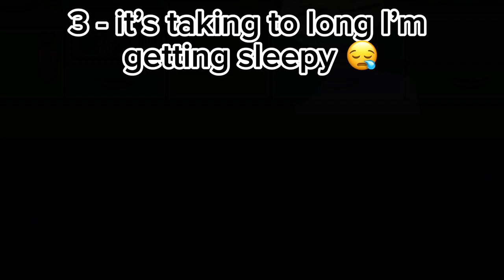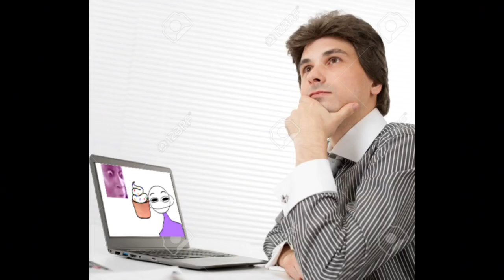How to get B!TCHES in 2023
Worked hard on this one

This is a joke obviously